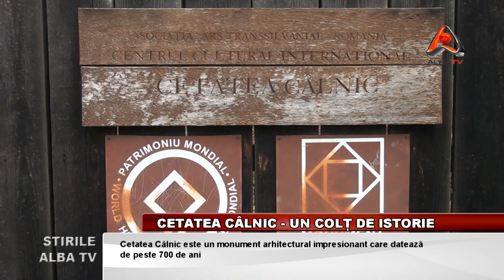CETATEA CALNIC UN COLT DE ISTORIE